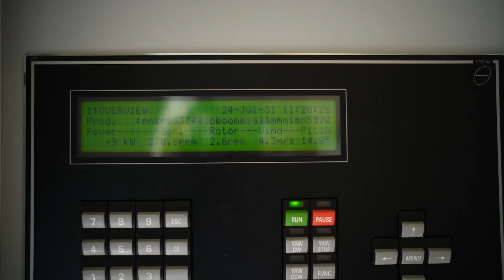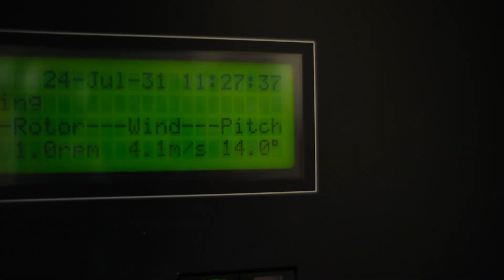DEKRA x BORALEX : Maintien des installations, et le contrôle de conformité réglementaire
Nos experts 𝗗𝗘𝗞𝗥𝗔 s’assurent de la solidité, de la sécurité, de la qualité et de la pérennité des installations éoliennes 𝗕𝗢𝗥𝗔𝗟𝗘𝗫, notamment sur :
-      les équipements de levage
-      les installations électriques
-      les lignes de vie et points d’ancrage
-      la sécurité incendie
-      la conformité des équipements de protection individuels (EPI)
-      les équipements sous pression
-      Etc.